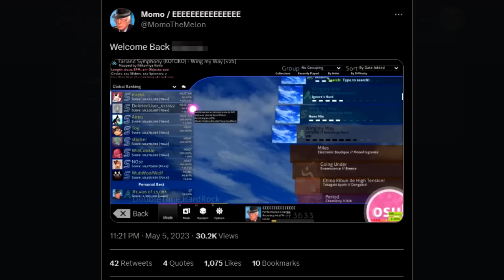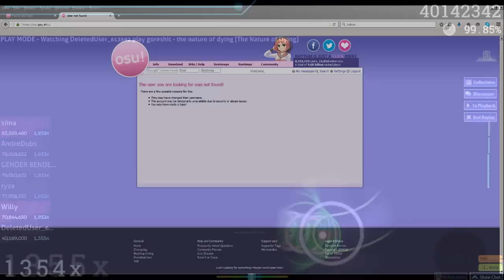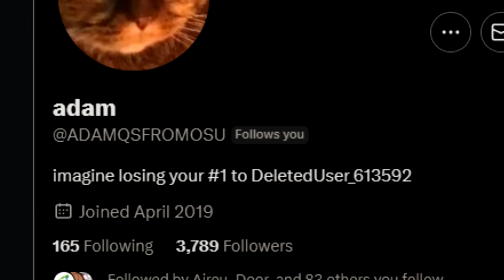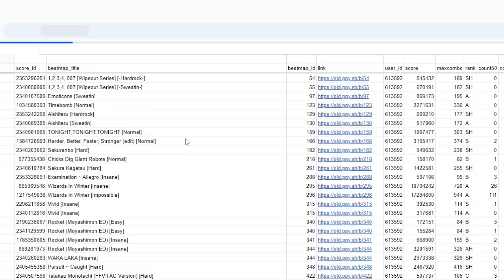The Mystery of DeletedUser_613592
Over the last few weeks people have taken notice of a strange, yet familiar, player on leaderboards. Their profile is inaccessible, but their plays can be watched, some of which are 1s from multiple years ago. Could this be a bug within leaderboards or maybe the return of a former top player?